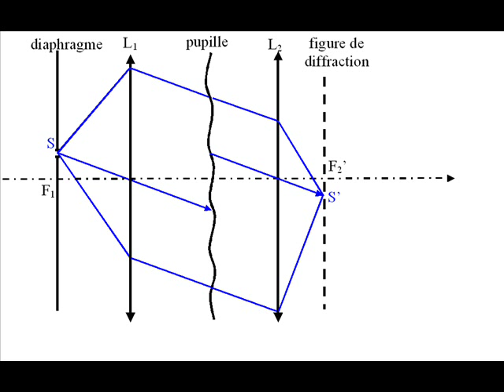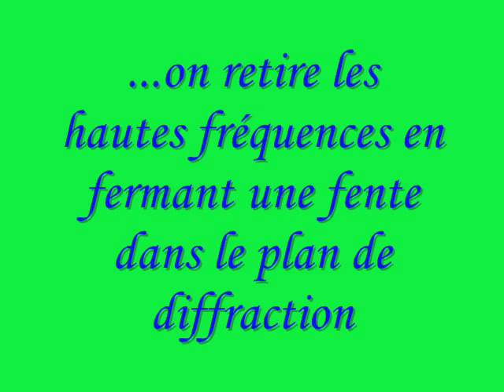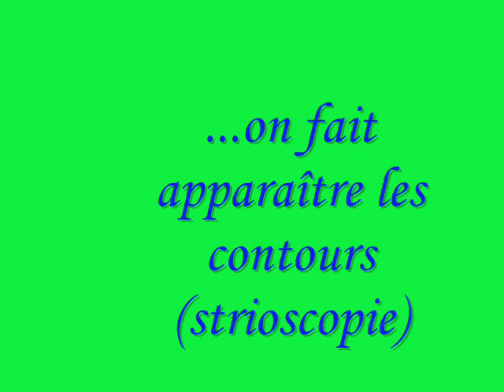Diffraction, montage de Fourier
Expérience d'optique : la diffraction, montage de Fourier.